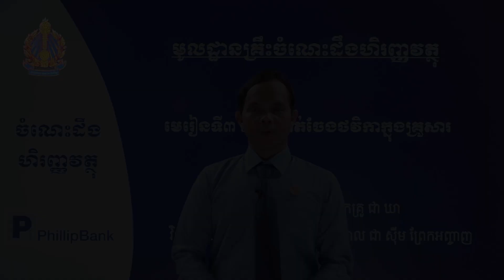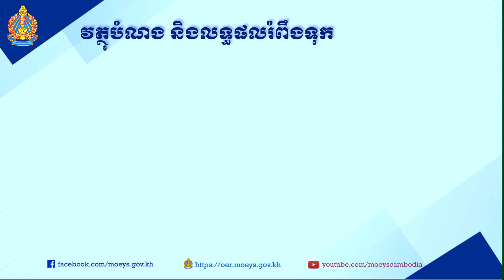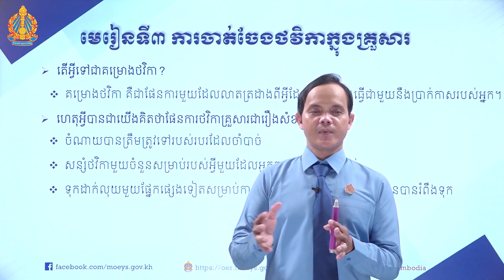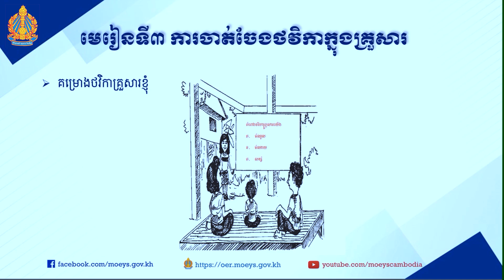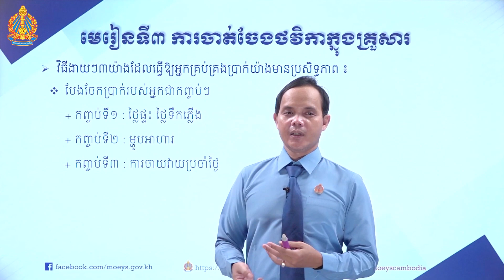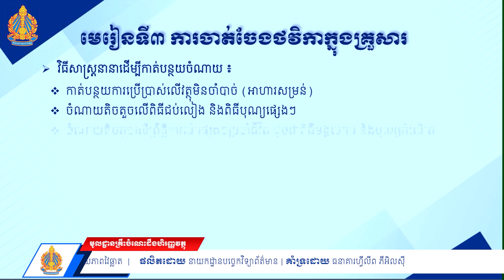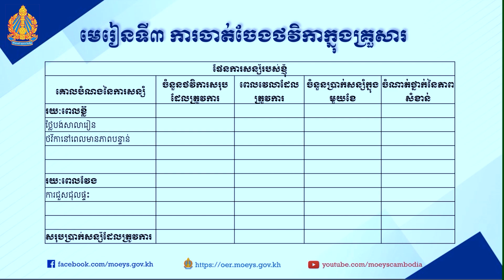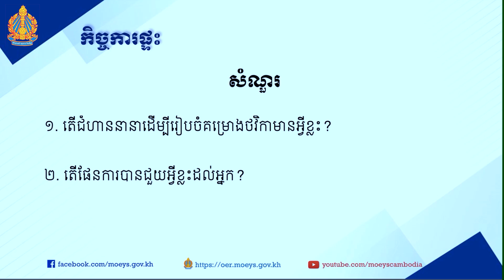មេរៀនទី៣៖ ការចាត់ចែងថវិកាក្នុងគ្រួសារ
បង្រៀនដោយ៖ លោកគ្រូ ជា ឃា មកពីវិទ្យាល័យសម្ដេចអគ្គមហាធម្មពោធិសាល ជា ស៊ីម ព្រែកអញ្ចាញ